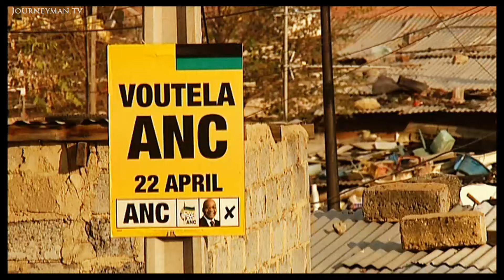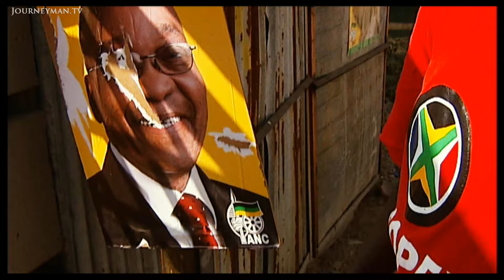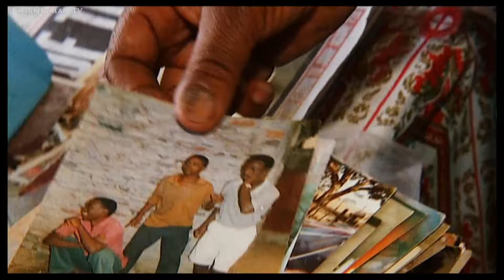Is The ANC Unbeatable In South Africa? (2009)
Loyal Slum (2009): One year after violence hit the streets of Alexandra, the township still seems to be an ANC stronghold. The party that has existed for nearly a century, seems unbeatable now due to its loyal followers.

The ANC has been promising change in Alexandra home to South-Africas poorest for 15 years, with no result. Despite this, there is little movement from the opposition except newly formed COPE; the party hoping to counterweight the ANC. But it seems, to no avail as the Alexandra people remain loyal. Not many in Alexandra are expected to actually vote for COPE. The ANC symbolise a country overcoming white suppuration, and that alone could carry them.

VRT – Ref. 4409